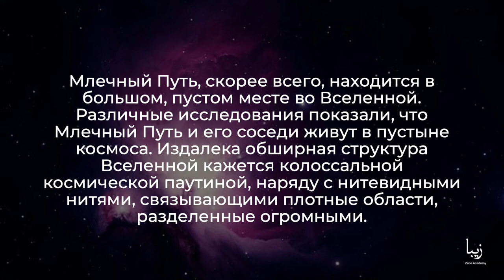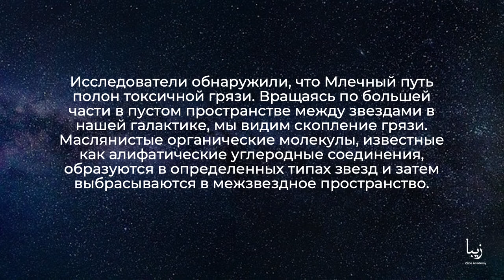Все о Млечном Пути | Science by Zeba Academy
Наш небесный дом - это захватывающее дух место, полное звезд, сверхновых, туманностей, энергии и темной материи. Однако многие его области остаются загадочными даже для исследователей.